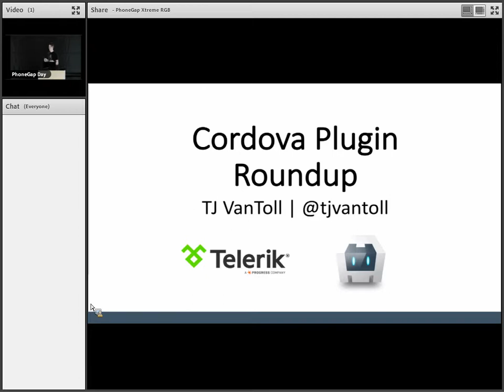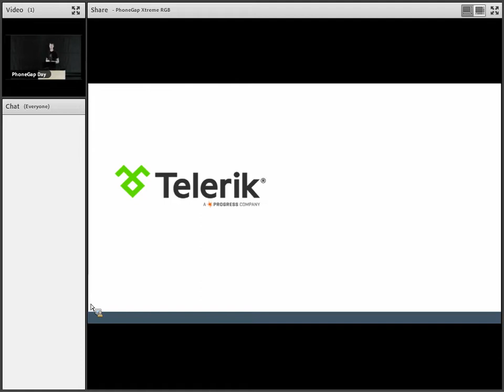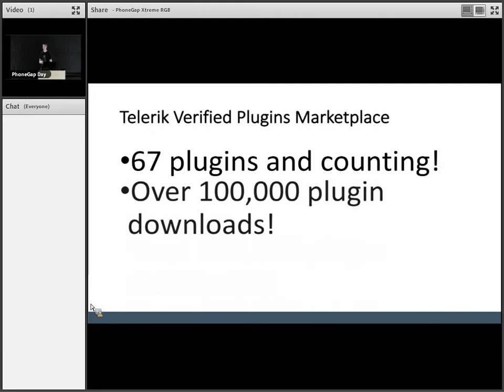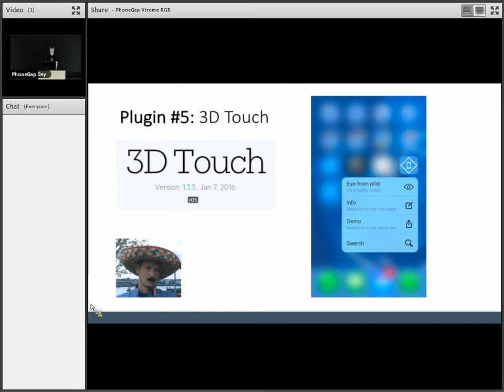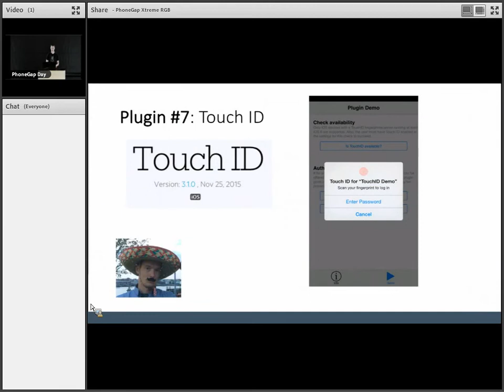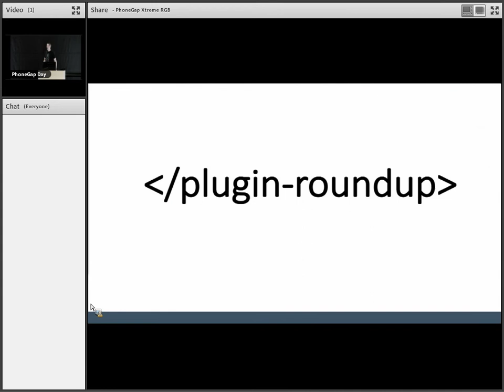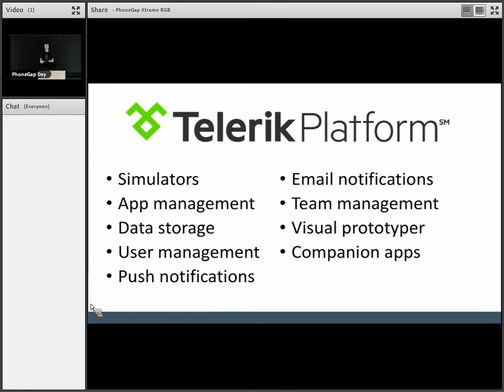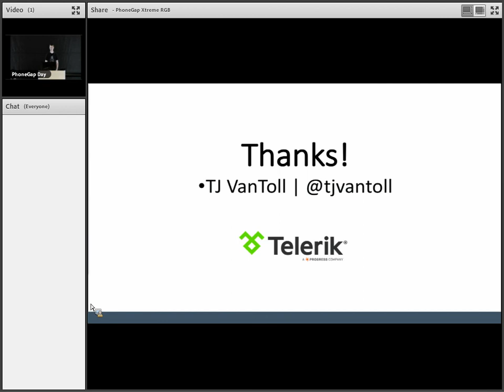Cordova Plugin Roundup | PhoneGap Day US 2016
In last few years Cordova plugins have become the cornerstone of many high-quality Cordova and PhoneGap applications. In just the last year, we at Telerik have grown our curated Cordova plugins marketplace from small handful of plugins to now 65 and counting. In this talk you’ll learn about the latest greatest in the Cordova plugin world, including plugins for the Apple Watch, Mapbox maps, and a whole lot more.

TJ VanToll
Senior Developer Advocate, Telerik